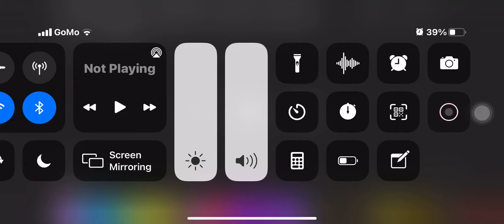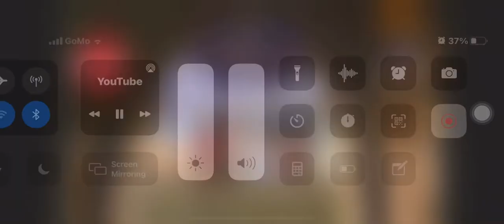Happily ever after song